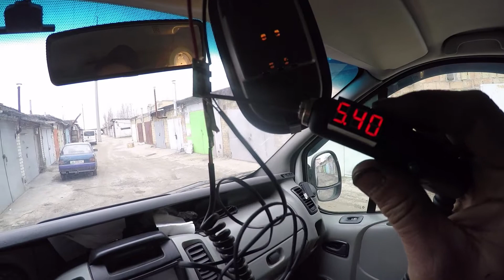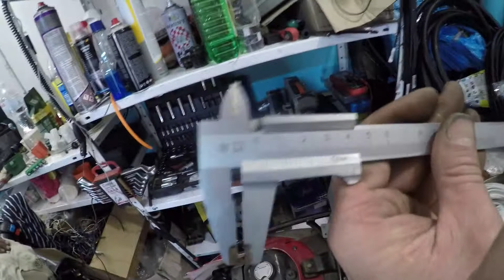Установка регистратора на opel vivaro и электробензонасоса на славуту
установка регистратора на opel vivaro с незаметным проводом.
установка электро бензонасоса на славуту
installation of the registrar on opel vivaro with an imperceptible wire.
installation of the electric petrol pump on glory